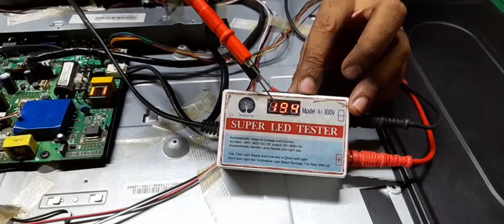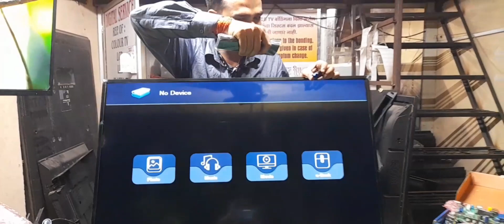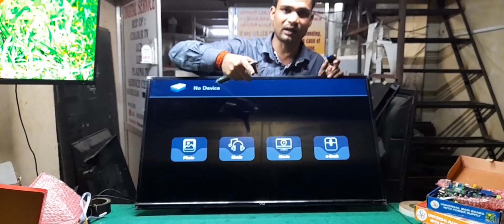How to install Universal Motherboard New !! नया मदरबोर्ड लगाने का तरीका एलईडी टीवी में !!7728955131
New Motherboard Lagane ka tarika
चाइना मदरबोर्ड लगाने का तरीका
Combo  मदरबोर्ड लगाने का तरीका
How to install Universal Motherboard
Universal bord install
Universal tv motherboard